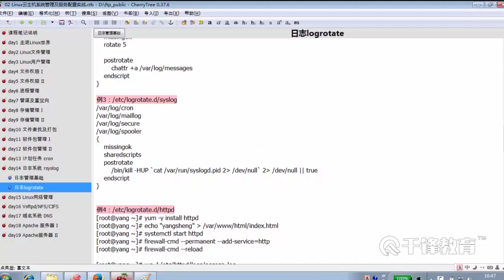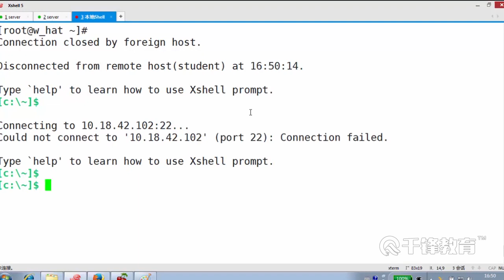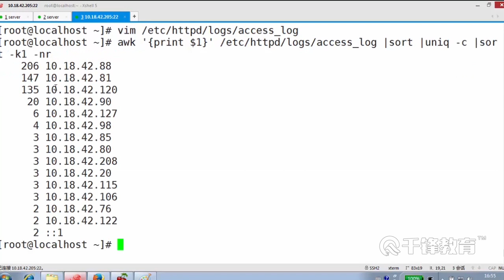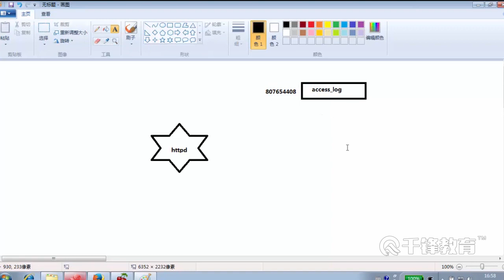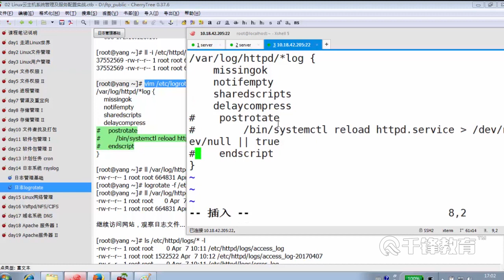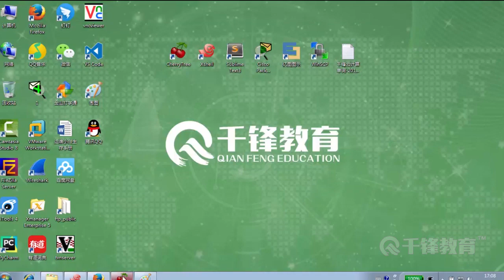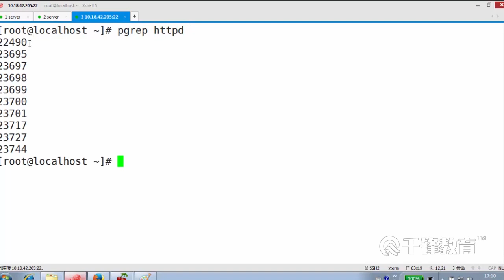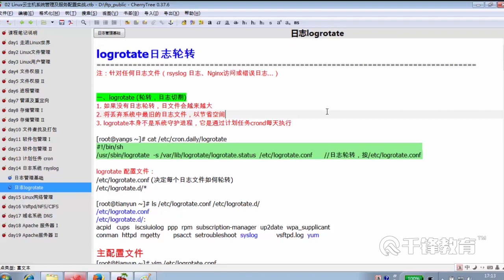千锋Linux教程：109 logrotate日志轮转